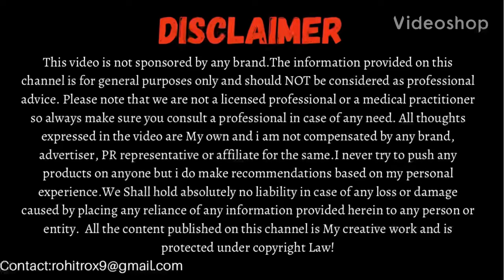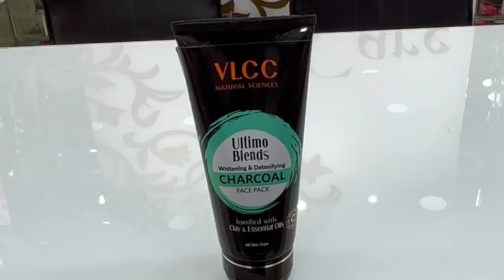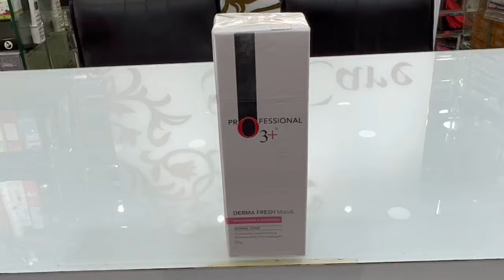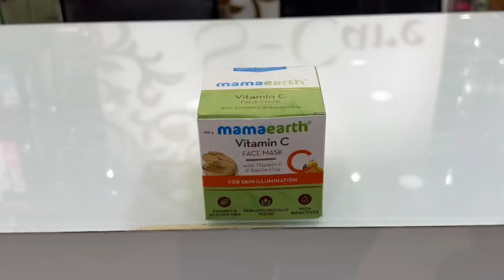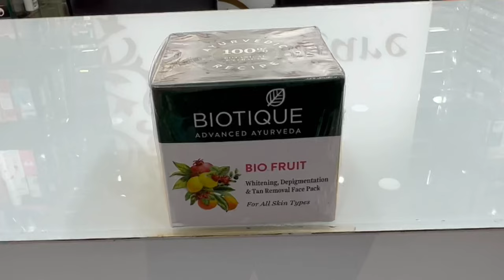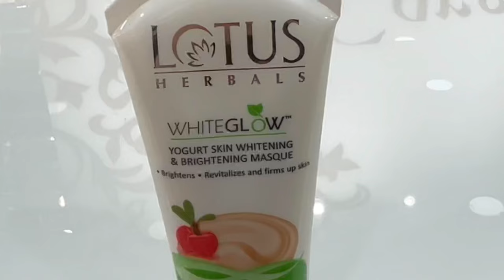Top 10 Whitening Face Pack For Summers Under ₹500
Face Packs are very important to keep your skin healthy, hydrated and glowing. In this video we will talk about the benefits of a Face pack and will also discuss about Top 10 Whitening Face Pack for Summers Under ₹500.

Products discussed:

1) Jovees liquorice glow face pack (235-100gm)
2) Lotus whiteglow yogurt face mask (265-80gm)
3) Biotique fruit face pack (199-75gm)
4) Mamaearth vitamin C face pack (499-100gm)
5) Plum glow getter face mask ( 490-60gm)
6) O3+ derma fresh face mask (490-50gm)
7) Aroma magic brightening beauty face pack ( 395-100gm)
8) Bella Vita organic C glow face pack (399-100gm)
9) Ozone complexion fortifying face pack (285-100gm)
10) Vlcc charcoal face pack (350-100gm)